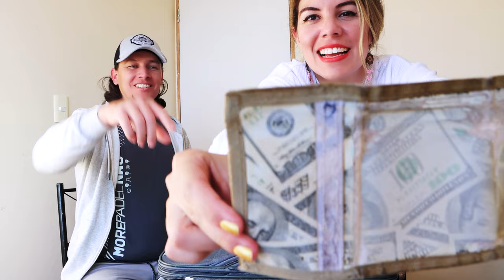🛩️ Me fui de TRAVESÍA solo CON ESTO.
Esto debes llevar en una travesía. Llevamos 5 meses en Chile y te muestro todo lo que me traje y aun conservo de mi travesía desde Cuba hasta Chile.

00:00  Qué llevar en una travesía
08:02  Salí de Cuba por  travesía con esto
15:50  Qué conservo después de 5 meses viviendo como emigrante

Échale un vistazo a mis otras redes.